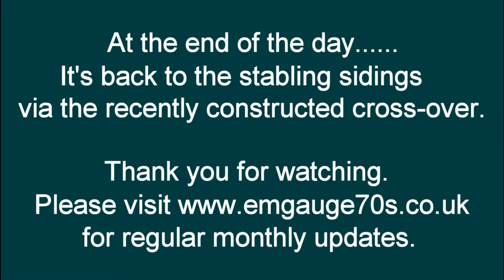Hornsey Broadway Model Railway 2023 running sessions part 2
A selection of video clips taken during the running sessions on Hornsey Broadway, featuring DCC Sound Bachmann Class 40, SLW Class 24, and Bachmann Western Pullman. Recent additions to the fleet include a Class 104 DMU and Class 125 DMUs.